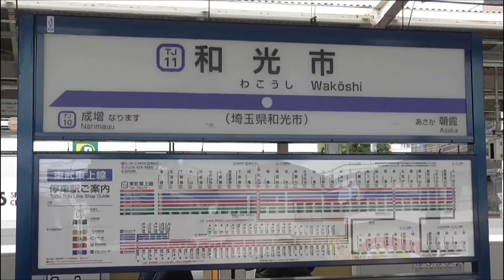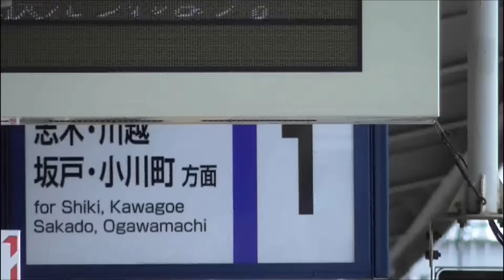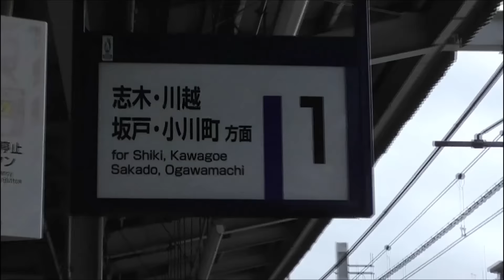【東上線和光市駅 上り4番線ホームドア設置完了】和光市駅 上り4番線ホームドア設置、下り1番線ホームドア 現時点 未設置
2016年02月14日

本日、和光市 上り4番線ホームにホームドア（可動式ホーム柵）の設置が完了していました。
下り1番線ホームは、まだ未設置の状態です。

◆3月26日(土)より 東上線 和光市駅ホームにて可動式ホーム柵の使用を開始します！

◆設置工事予定日
　・4番ホーム（東上線 池袋方面行き 上りホーム）…2016年02月14日(日)
　・1番ホーム（東上線 川越方面行き 下りホーム）…2016年02月21日(日)

この動画では、ホームドアが設置された4番線と、まだ未設置の1番線の様子を撮影。
同時に、東京メトロ側の既にホームドアを使用開始している 2番線、3番線の様子も撮影しています。

3番線と4番線のホームドアの形状は全く違うもののようです。
おそらく、4番線のものは、野田線の柏、船橋と同じタイプのものと思われます。